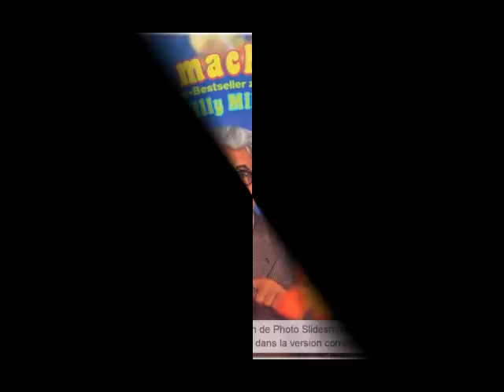wir machen durch 1 Willy Millowitsch